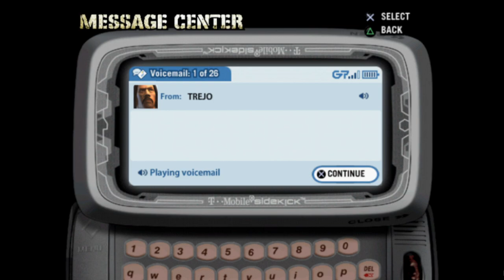Def Jam Fight For NY Capitulo # 1 Comenzamos la pelea ribery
Def Jam  Fight For NY   espero les guste

Desarrollador: AKI Corporation, EA Canadá.
Editor: Electronic Arts.
Plataforma: PlayStation 2, GameCube, Xbox.
Fecha de lanzamiento: 20 Septiembre de 2004.
Género: Juego de lucha.
Modo: Un jugador